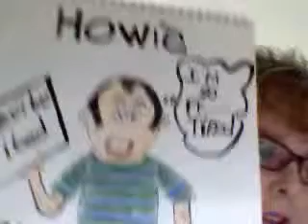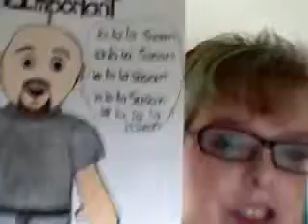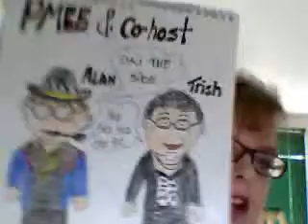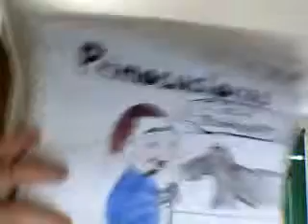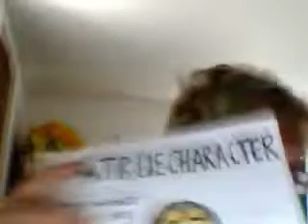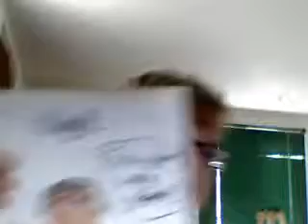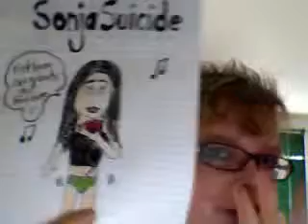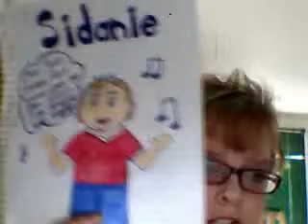family guy characters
Drawings of family guy characters